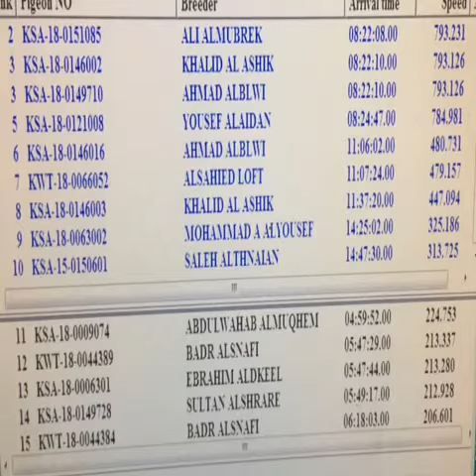بدر السنافي وحصوله على المراكز ١٢&١٥ سباق النقطه الواحده لحمام الزاجل بمنطقة القصيم ٢٣-٣-٢٠١٨